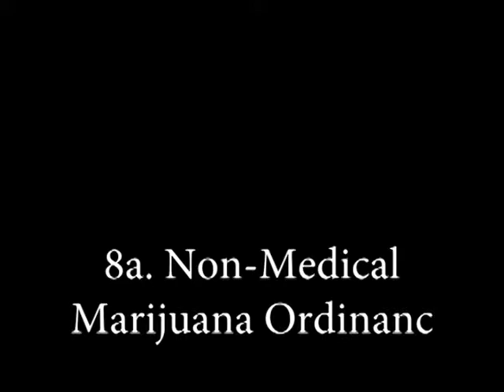San Bruno City Council Meeting September 26, 2017 8a. Marijuana Ordinance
San Bruno City Council Meeting September 26, 2017
8a. Non-Medical Marijuana Ordinance